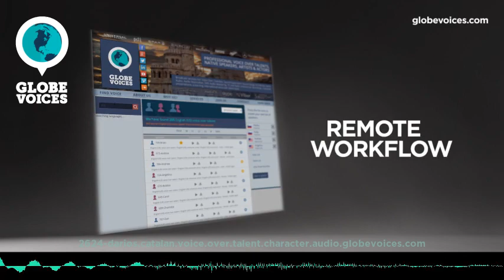2624-Darios Catalan male voice talent - Character voice over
Darios is a 46 old Catalan male voice over talent. He has been in VO business for 8 years. His primary jobs are commercials, e-learning, lip-sync and overdub. His natural voice type is young adult. His voice is most suitable for corporate and overdub, but can easily do numerous voice styles, such as broadcast, elegant and mature as well as seductive, uplifting and spiritual moods.

Darios is a Catalan Voiceover, specialized in dubbing.